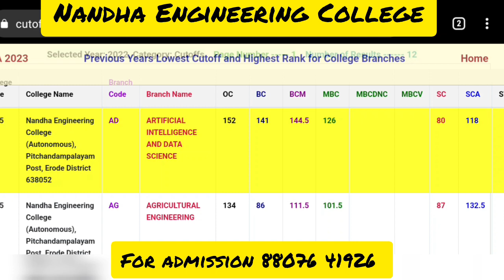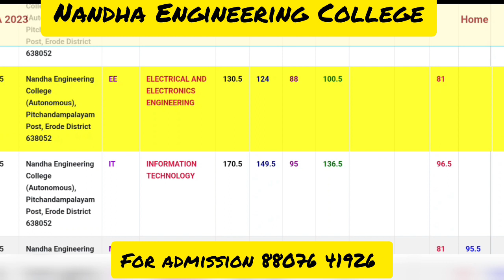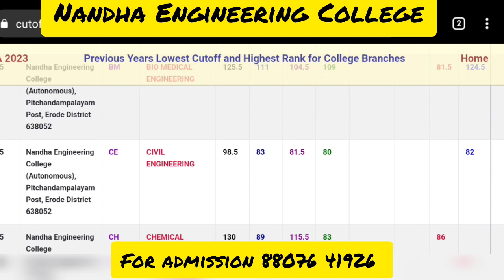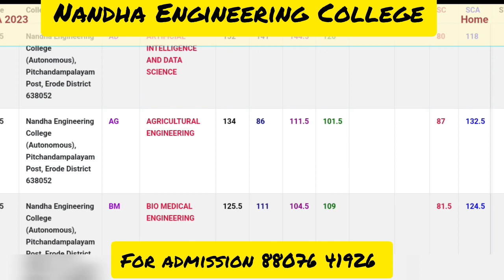Nandha Engineering College erode tnea cutoff 2023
Nandha Engineering College Tnea 2023 expected cutoff marks,  last year cutoff marks , tnea admission 2023 , anna university counselling 2023 cutoff marks

இன்ஜினியரிங் கவுன்சிலிங் பற்றி மட்டும் முழு விவரங்கள் அறிய குரூப்பில் இணையவும்